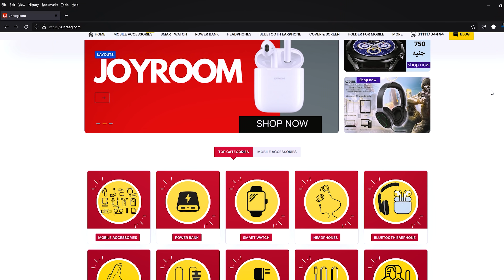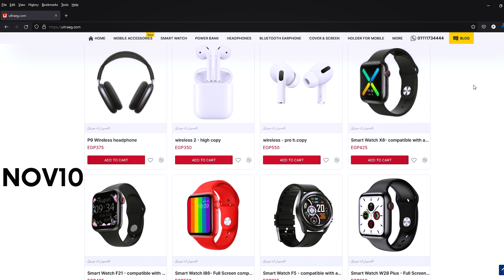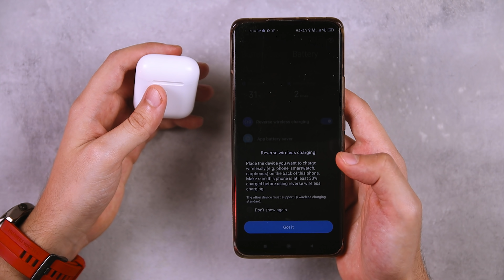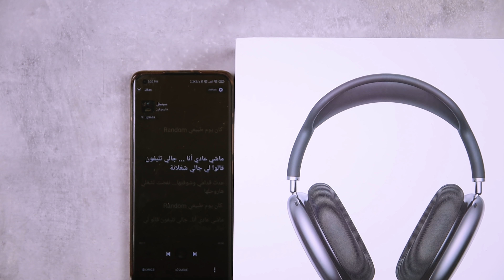كل سماعات ابل Airpods تحت سعر 500 جنيه .. نفس الاصليه !!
apple airpods .
كود الخصم 10% خلال شهر نوفمبر -
NOV10

روابط السماعات -

للطلب من خلال الواتساب: 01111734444

لدعم القناه برجاء استخدام الرابط التالى عند الشراء من موقع جوميا -
اكواد خصم على موقع نون بقيمة 10% -
MAX83
4U11